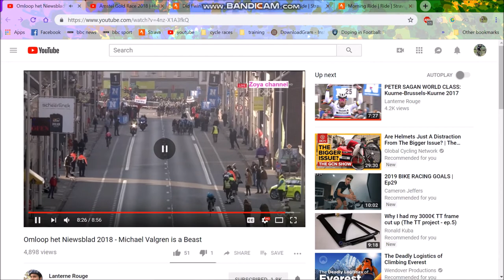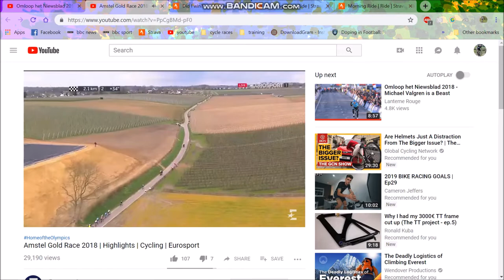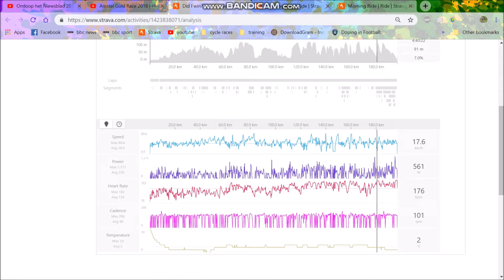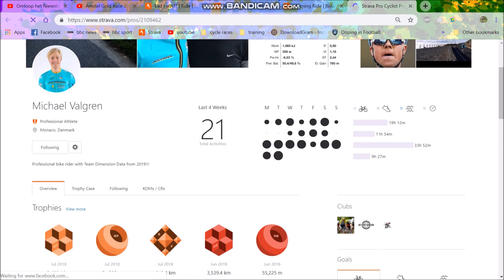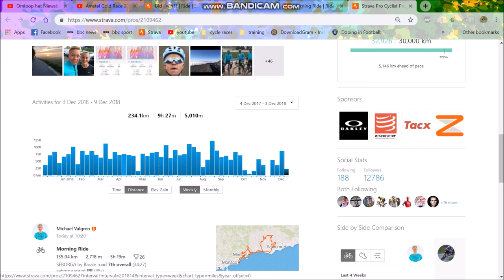Why Valgren will win a MONUMENT NEXT YEAR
My thoughts on why Michael Valgren will win a monument for sure next year.